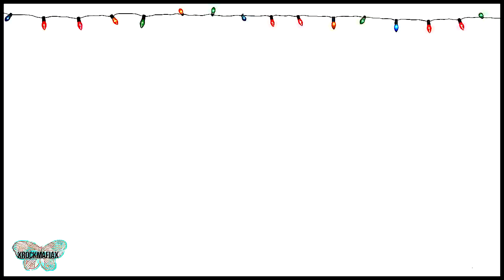Lamissah La-Shontae | Christmas the Whole Year Round!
SECRET SANTA VIDEO!
•I got Melissa Hale this year! Wasnt sure what to do at first,but knew she like Misa! So here we are!♥